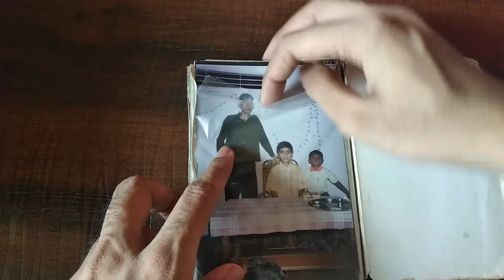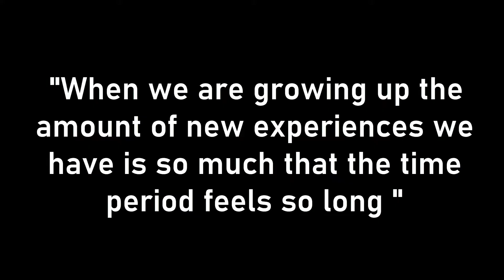Retro gaming console - My time machine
In this video I am talking about the gaming console from Mitashi. Which has all the nintendo games from super mario to super contra.